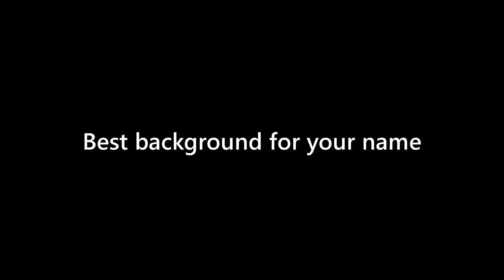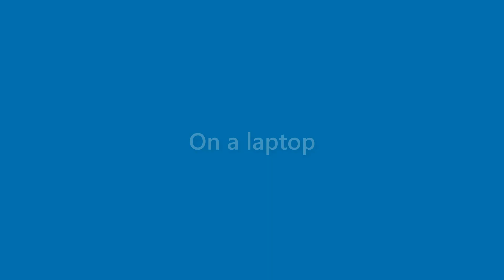Sam Kidd - appearance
Name Look - Sam Kidd - appearance. In this video we present "Sam Kidd" name look and feel in various scenarios.
This video will cover:
How does "Sam Kidd" look as a personal letterhead?
How does "Sam Kidd" look on a business card?
How does "Sam Kidd" look on a computer/laptop screen?
How does "Sam Kidd" look with different background colors?
How does "Sam Kidd" look with various fonts?